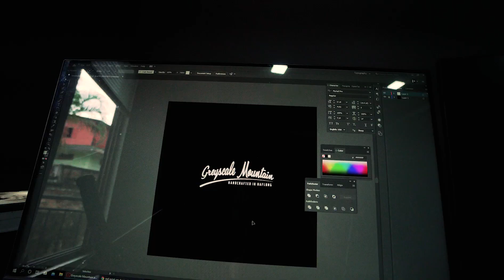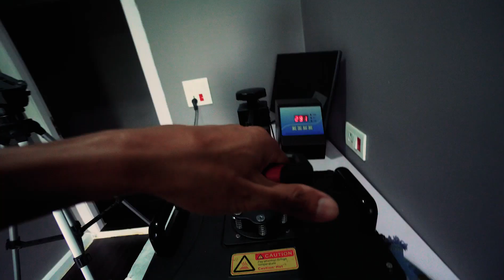Duduk Zate - YouTube Channel Hacked - GAME OVER